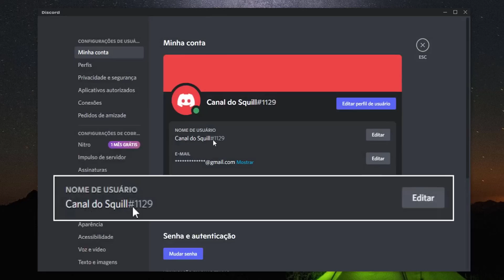Como MUDAR o Nome de Usuário no DISCORD (PC)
Ao criar sua conta do Discord, você pode escolher qualquer nome de usuário que desejar. Depois disso, o Discord atribui a você uma tag, que você pode alterar se for um assinante do Discord Nitro. Caso queira mudar o nome de usuário, é possível fazer isso de forma simples e rápida. Basta seguir o passo a passo deste vídeo.